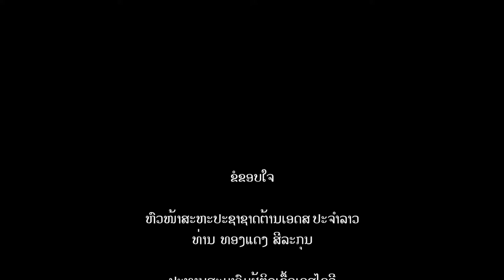HIV testing Spot in Lao WAD HIV/AIDS Laos ວັນສາກົນຕ້ານເອດ APL+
HIV testing is all our response and going to testing is my right ,
World AIDS 2018. aniversaly 30 years.   wish all of you stay safe and healthy.